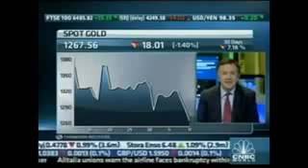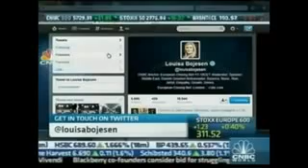Peter Schiff Goldman Sachs Trying To Flush Out Gold Sellers Copy